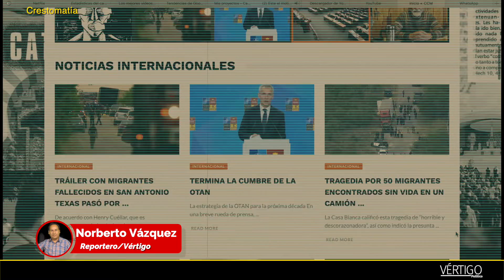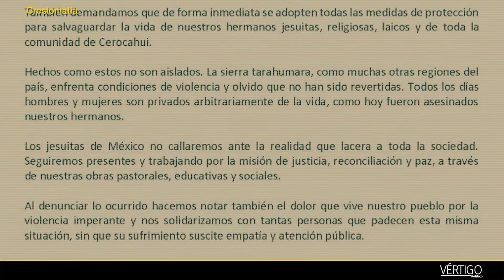Muerte de sacerdotes en México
Expedientes MX
Clericidio , cuando la delincuencia apunta contra ministros religiosos.
El mensaje del crimen organizado es contundente: “Si somos capaces de matar a un sacerdote, podemos matar a cualquiera”.
Desde 1990, el Centro Católico Multimedial documenta lo que no debería suceder.
Se trata de los crímenes perpetrados contra sacerdotes, y ministros de evangelización en México.
Esto viene escalando de forma alarmante, especialmente, en los llamados años de la guerra no declarada desde la administración de Felipe Calderón al consumarse el trágico registro de 25 casos: 17 sacerdotes, tres religiosos y cinco laicos asesinados.
En el sexenio de Enrique Peña, no fue la excepción. Tres sacerdotes fueron ultimados: Joaquín Hernández, de la diócesis de Saltillo; Felipe Altamirano, sacerdote de la Prelatura del Nayar; y José Miguel Machorro, sacerdote de la diócesis de Papantla.
El asesinato de los jesuitas Javier Campos y Joaquín Mora, perpetrado en un templo de la sierra Tarahumara, el pasado 20 de junio, es sólo el caso más reciente de la ya larga cadena de "clericidios" cometidos por el crimen organizado.
El ejercicio sacerdotal resulta incómodo para el crimen organizado y para algunos gobernantes, pues no solamente anuncian el evangelio, sino también, denuncian las injusticias y el trasiego de drogas.
Esa es la razón por la que durante este gobierno, ya asesinaron a siete sacerdotes.
Y las cifras, van en aumento.